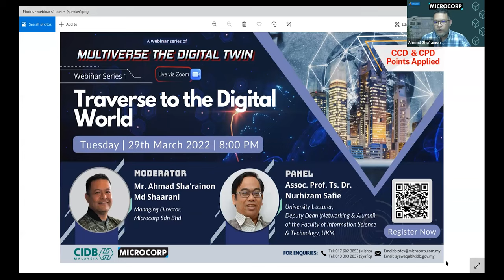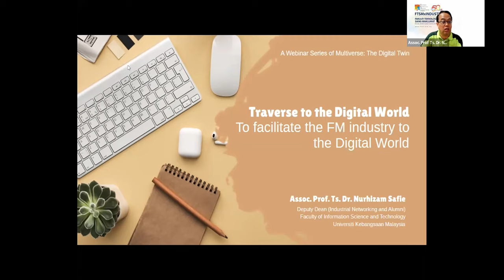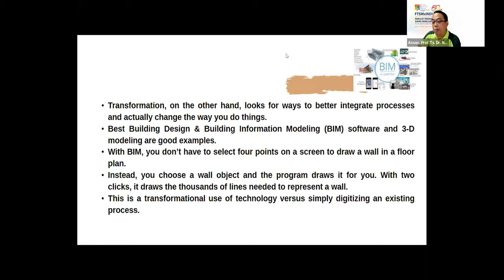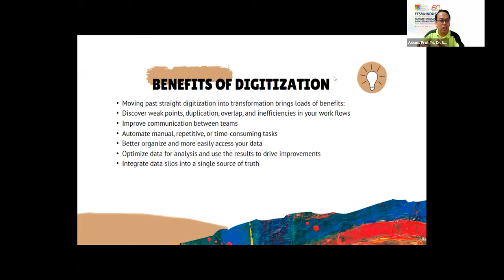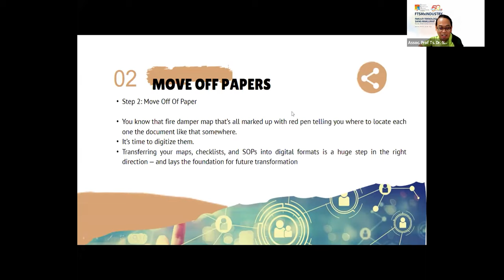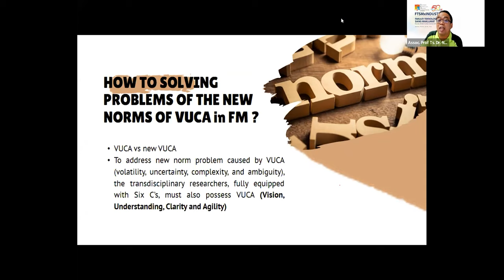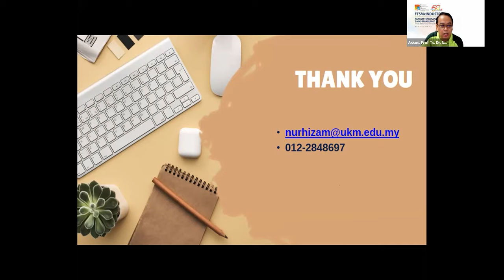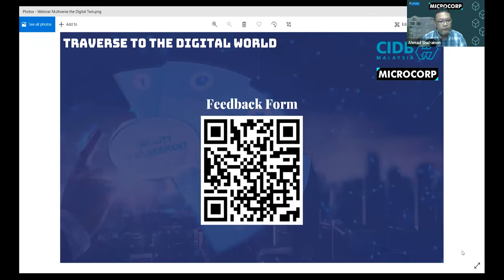Traverse to the Digital World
Microcorp together with Construction Industry Development Board (CIDB) is organizing a webinar session titled "Traverse to the Digital World" to facilitate the FM industry in bridging the gap into the digital world. Get insight from the industry and academic perspective to help upgrade your business performance and execution in the transformation journey towards the IR4.0 application.